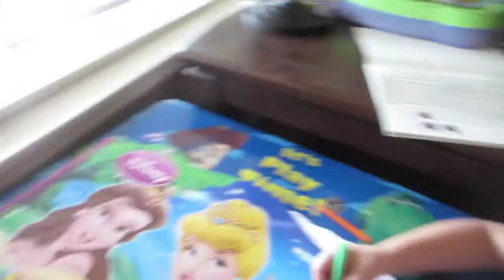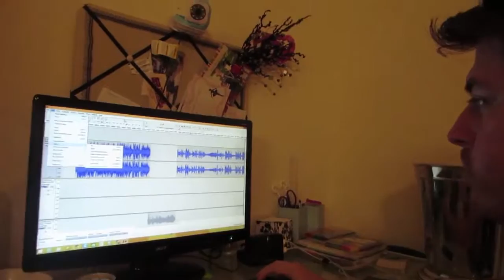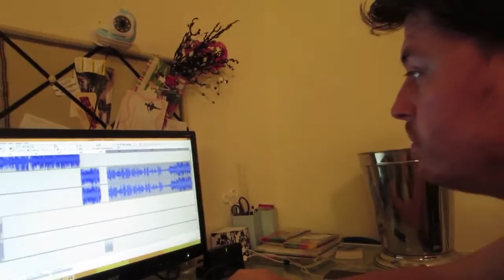(Throwback) Dragon Cup Sounds Like Sean Connery | DITL 10.28.14